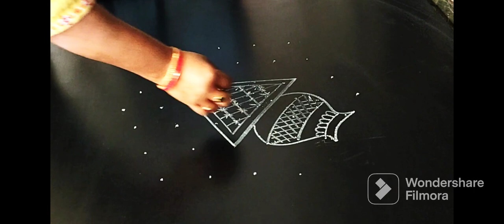kalasam kolam//7_4//Friday rangolies//simple daily rangoli designs//chukkala muggulu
Muggulu
Kolams
Dhanurmaasammuggulu
Simplerangolies
Easyrangolidesigns
Mugguludesigns
Daily muggulu
Kolam designs
Chukkala muggulu
Mugguludesigns
Latest muggulu
Latest kolams
Creative kolams
Creative muggulu
Unique rangolies
Unique kolams
Creative rangolies
Creative Rangolidesigns
kutti kolams
dotted muggulu
Easy dots kolams
Simple dots kolams
Rangavallikalu
Rangolies
Srestarangoli
Simple dots muggulu
Easydots muggulu
Classic rangolies
Classic muggulu
Classic kolams
Mandala designs
Flowerrangolies
Pongal kolams
Amazing rangolies
Amazing muggulu
Amazing kolams
Kolamdesigns
Dottedrangolies
Dottedkolams
Apartment kolams